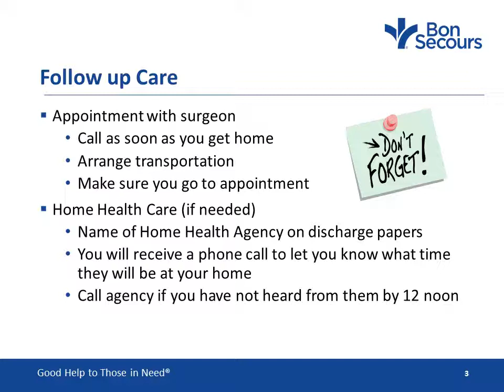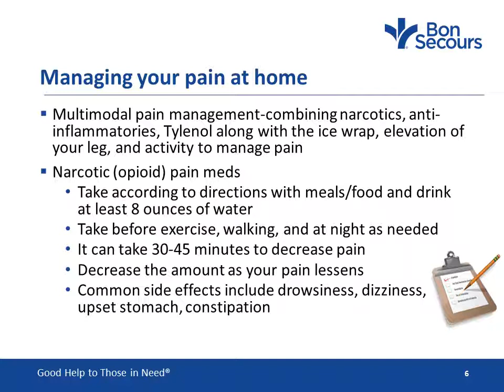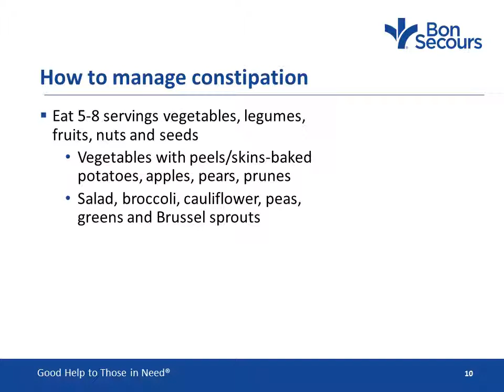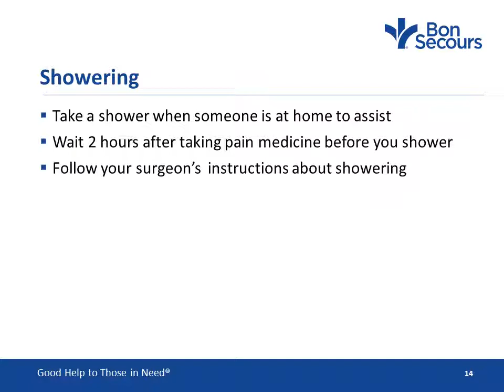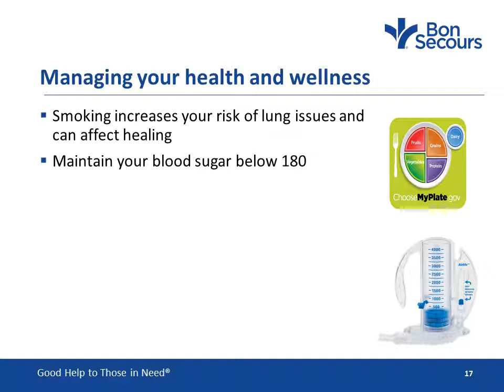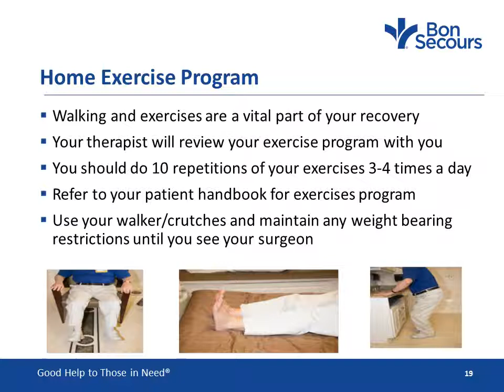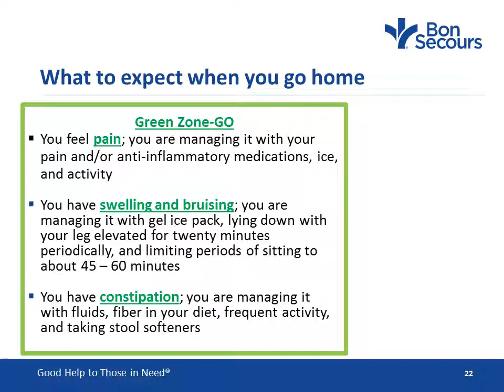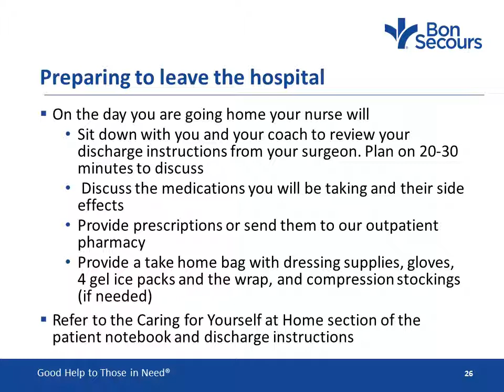Discharge Education: Joints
Joint Surgery Discharge Education